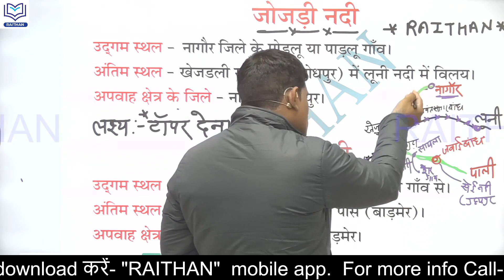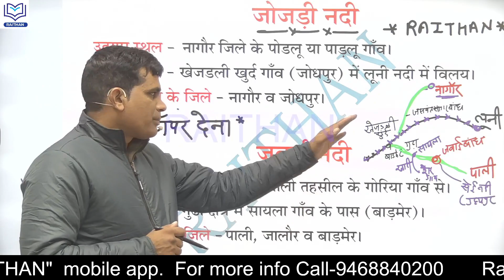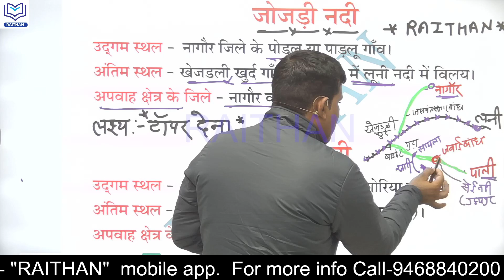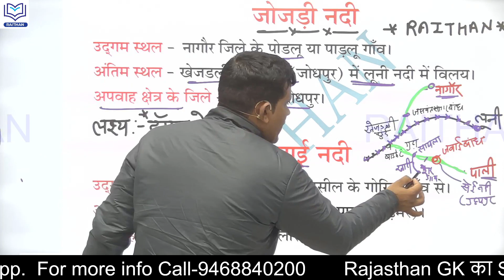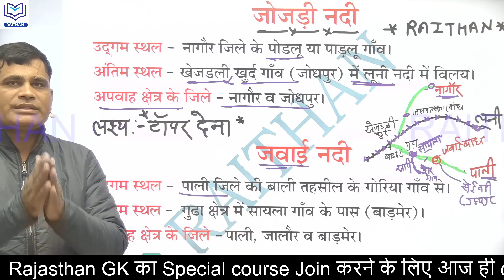लूणी की सहायक नदियाँ जवाई एवं जोजड़ी नदी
1.राजस्थान का इतिहास
2.राजस्थान कला एवं संस्कृति
3.वस्तुनिष्ठ राजस्थान का इतिहास